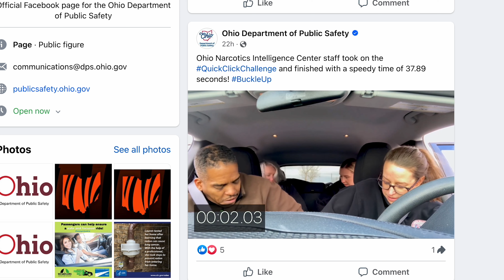DPS Weekly Episode 12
This week, Ohio BMV Registrar Charlie Norman joined Discount Drug to announce a new BMV Express self-service kiosk location in the Cleveland area and OTSO announced millions of dollars in funding to open or expand driver training schools across the State.